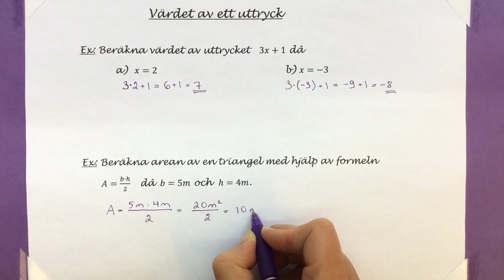Kubik7 3.4.3 Beräkna värdet av uttryck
Beräkning av värdet på ett uttryck.